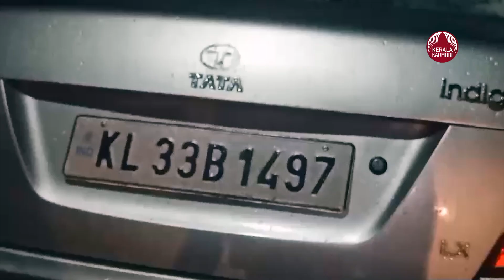കൊല്ലത്ത് ഓടുന്ന കാറിന് തീപ്പിടിച്ചു, പുക കണ്ട് ഇറങ്ങിയോടി ഡ്രൈവർ | Car caught fire at Kollam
കടയക്ക്ൽ ചിതറയിൽ ഓടികൊണ്ടിരുന്ന കാറിന തീപിടിച്ചു. ആളപായമില്ല.  ഇന്നലെ രാത്രി 7.30ന് ചിതറ കാഞ്ഞിരത്തുമൂട് ജംഗ്ഷനിലാണ് സംഭവം. മടത്തറ സ്വദേശി ഷിഹാബുദ്ദീന്റെ ഉടമസ്ഥതയിലുളള കാറാണ് കത്തിയത്. ഷിഹാബും പിതാവും മാത്രമായിരുന്നു കാറിലുണ്ടായിരുന്നത്. മടത്തറയിൽ നിന്ന് കടയ്ക്കലേക്ക് പോകുകയായിരുന്ന കാർ
കാഞ്ഞിരത്തിൻ മൂടിന് സമീപത്ത് എത്തിയപ്പോൾ ബോണറ്റിൽ നിന്ന് പുക ഉയർന്നു. പുക കണ്ട് ഷിഹാബുദ്ദീൻ കാർ റോഡ് സൈഡിലേക്ക് ഒതുക്കി നിർത്തി പുറത്തിറങ്ങി.